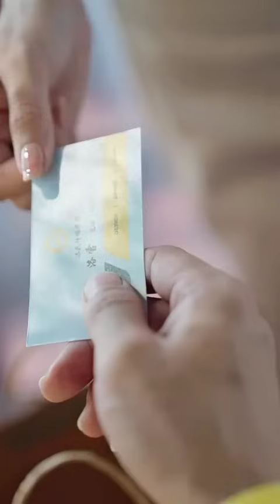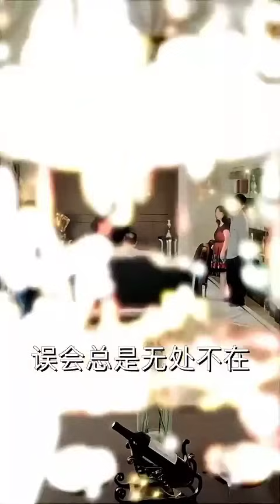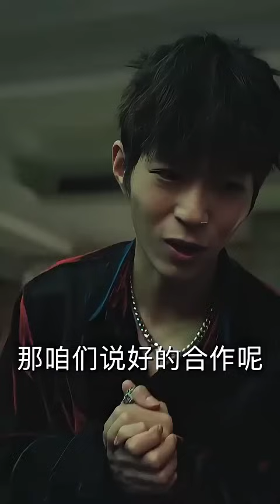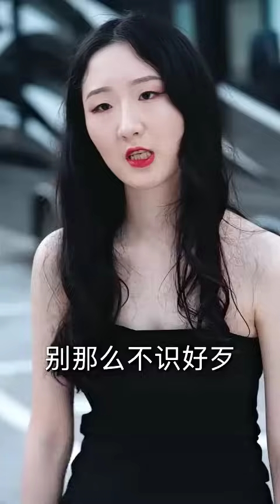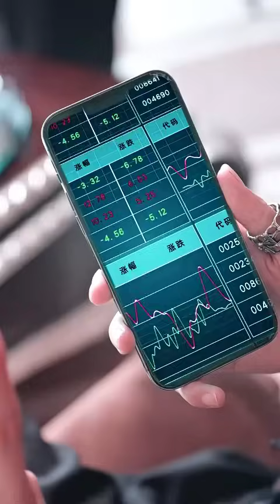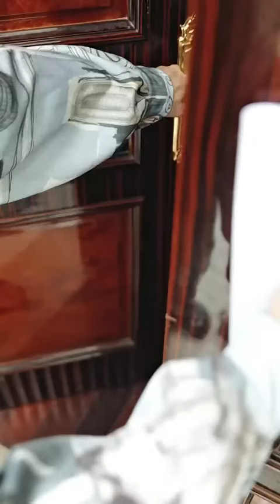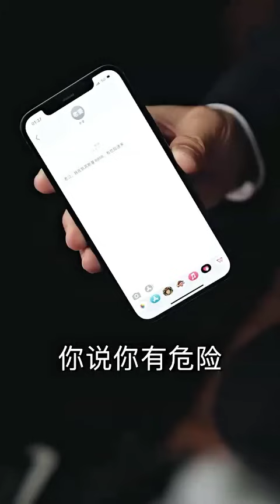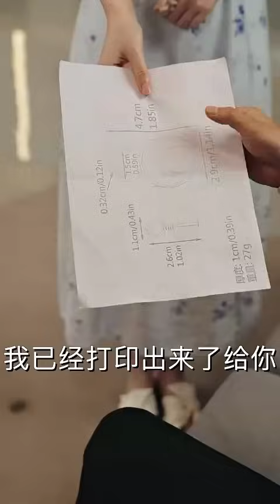一口氣看完！女總裁為了家族生意假結婚，一眼看中送外賣的窮小子，給他1000萬請他演戲，沒想到卻假戲真做，窮小子從此走上人生巔峰！【女總裁的天降豪婿】【全集】短劇